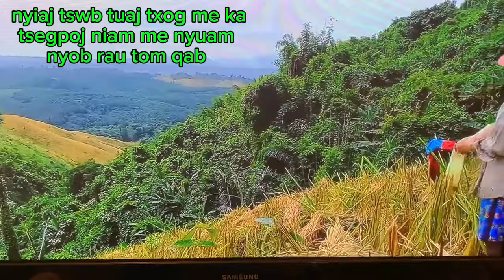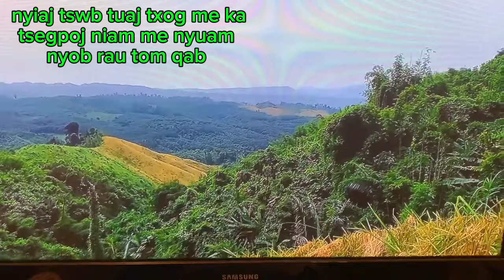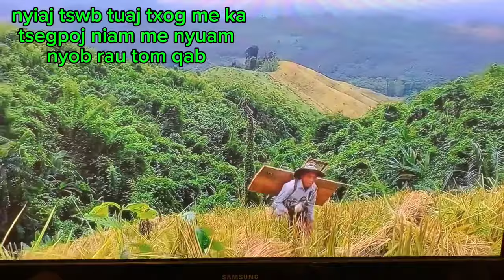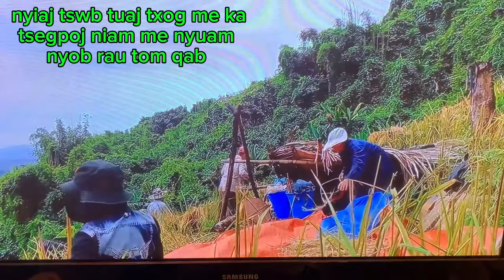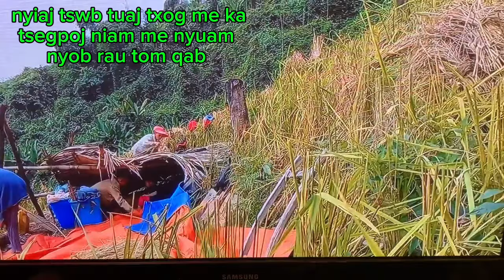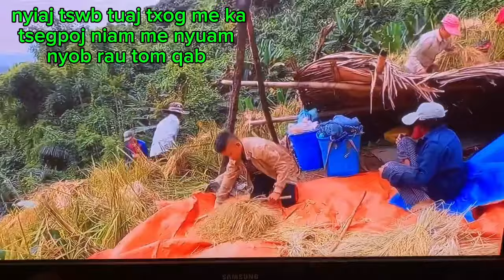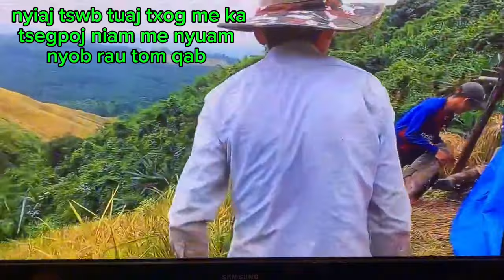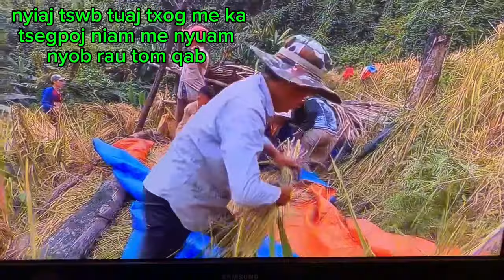Nyiaj tswb thoj kwv txhiaj tuaj rau me ka tso poj niam me nyuam nyob rau tom qab 23/10/2024